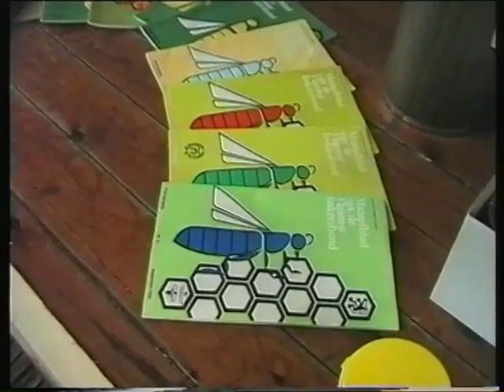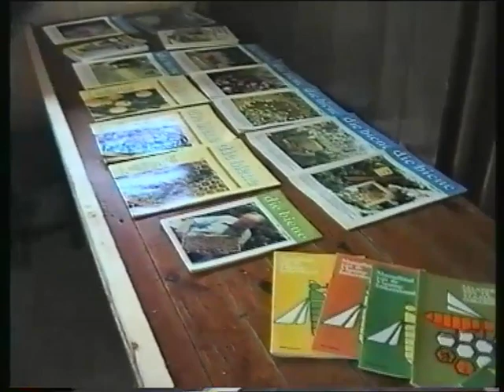Heist-op-den-Berg / Nieuw wandelpad en bijenhal in de Averegten 1998